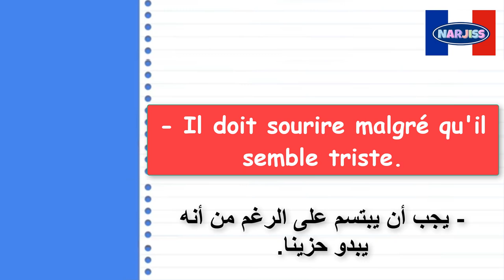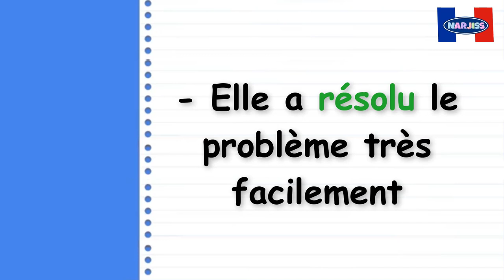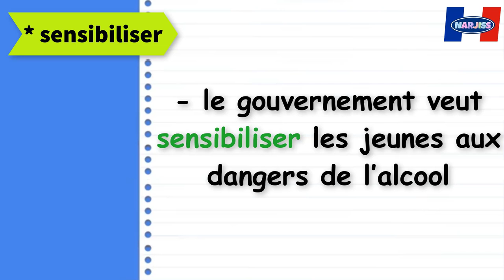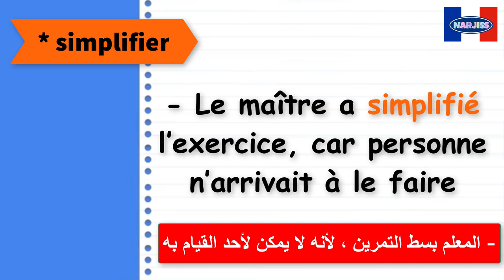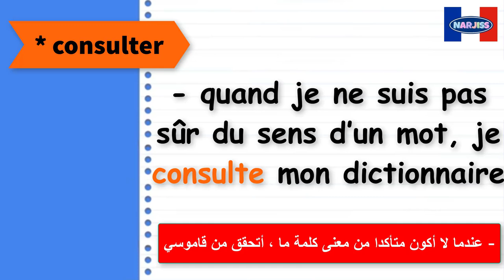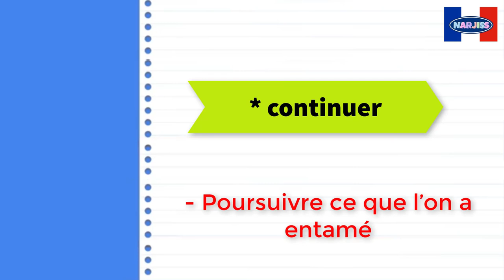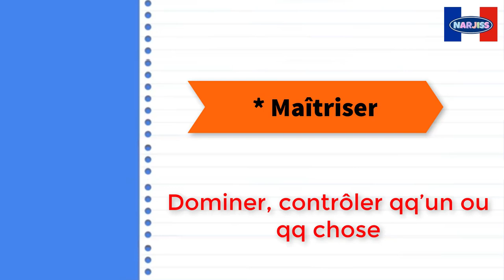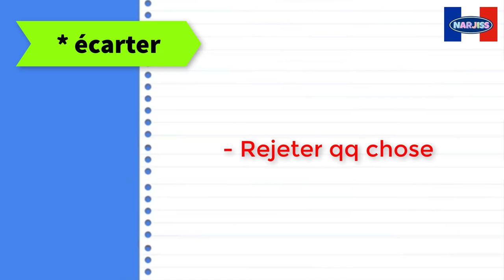مراجعة لأهم الأفعال التي ستساعدك للتكلم كالفرنسيين